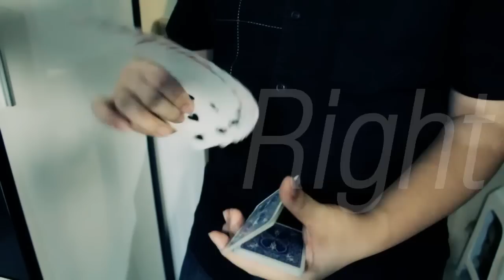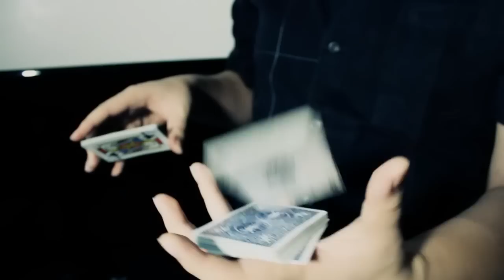Right-Now-Start - Cardistry Performance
Again, I just want to make a video, so I just do some of the same-old moves and some small ideas and record it. Here it is.